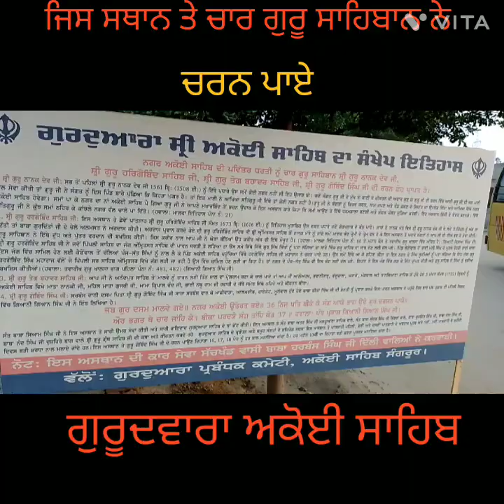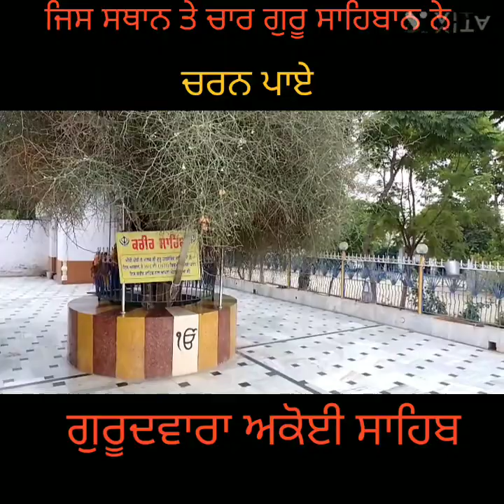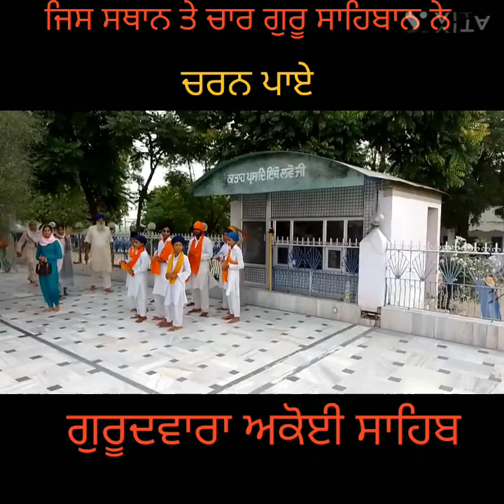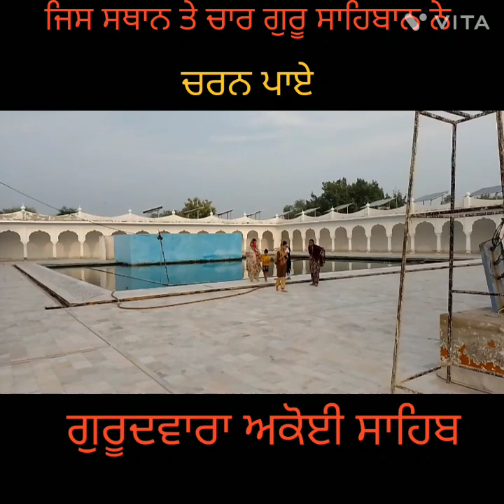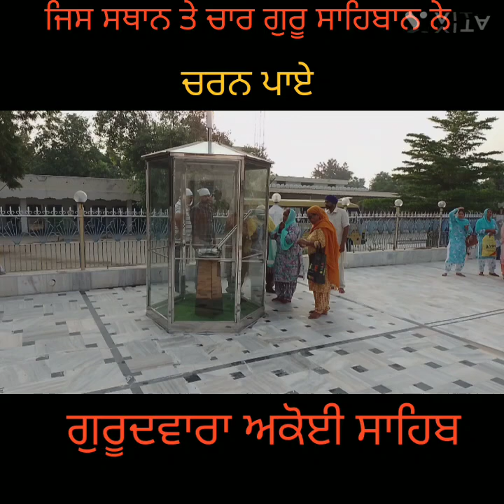Gurudwara Akoi Sahib